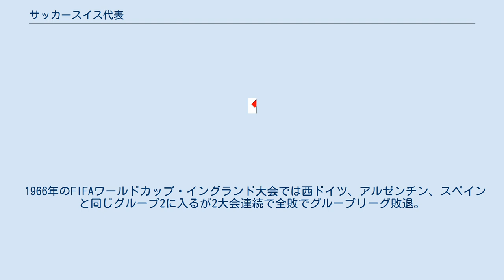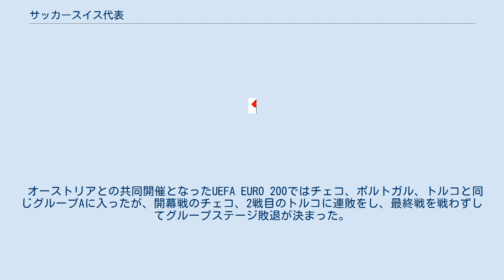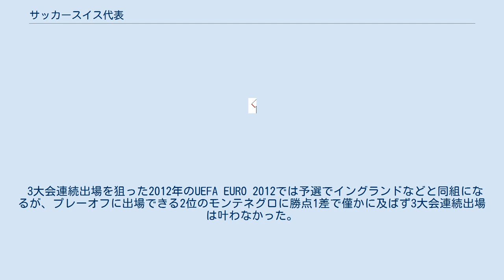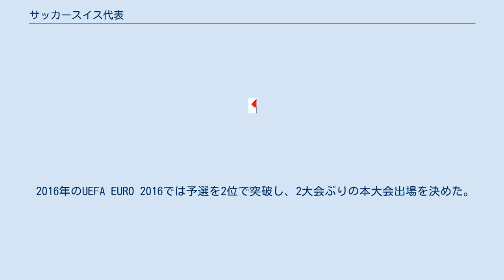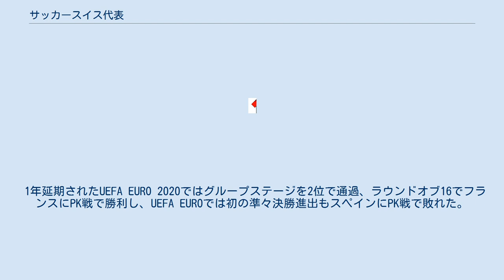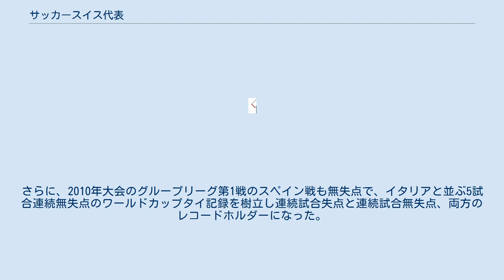サッカースイス代表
サッカースイス代表（仏:Équipe de Suisse de football、独:Schweizer Fussballnationalmannschaft、伊:Nazionale di calcio della Svizzera、ロマンシュ語:Squadra naziunala da ballape da la Svizra）は、スイスサッカー協会(ASF / SFV)によって編成されるスイスのサッカーのナショナルチームである。
 愛称の「リ・ナティ」は、スイス国民の意味から。
 FIFAワールドカップは1934年のイタリア大会で本大会に初参加。
1回戦でオランダに勝利しベスト8入りを果たす。
 1938年のFIFAワールドカップ・フランス大会では1回戦でドイツに引き分け再試合にもつれ込むが辛くも勝利して2大会連続でベスト8に進出した。
 3大会連続出場となった1950年のFIFAワールドカップ・ブラジル大会では開催国のブラジル、メキシコ、ユーゴスラビアと同じグループ1に入りメキシコに勝利、開催国のブラジルに引き分けるなど健闘したが、初戦のユーゴスラビア戦の敗戦が響き1勝1分1敗の3位でグループリーグ敗退となる。
 1954年の地元開催で行われたFIFAワールドカップ・スイス大会ではイタリア、イングランド、ベルギーと同じグループ4に入る。
この大会のみグループリーグにシード制が導入され総当りではなかったため、初戦のイタリアには勝利したが結果的にそのイタリアと1勝1敗で並びプレーオフが行われた。
そのプレーオフでスイスはイタリアに4-1と勝利し結果的にイタリア相手に2勝してグループリーグを2位で突破し、3度目のベスト8入りを果たした。
ベスト8ではオーストリア相手に打ち合いを演じるが5-7で敗戦した。
 1962年のFIFAワールドカップ・チリ大会では開催国のチリ、西ドイツ、イタリアと同じグループ2に入るが、全敗でグループリーグ敗退。
 1966年のFIFAワールドカップ・イングランド大会では西ドイツ、アルゼンチン、スペインと同じグループ2に入るが2大会連続で全敗でグループリーグ敗退。
その後は予選突破ができず、1994年のFIFAワールドカップ・アメリカ大会まで本大会には出場できずにいた。
 その1994年FIFAワールドカップ・アメリカ大会予選では、同組となったイタリアを相手に1勝1分と勝ち越して7大会ぶりに予選を突破する。
本大会では開催国のアメリカ、コロンビア、ルーマニアと同じグループAに入り、1勝1分1敗の2位でノックアウトステージに進出した。
ラウンドオブ16ではラウンドオブ16でスペインと対戦し0-3で敗戦した。
 UEFA EUROにはUEFA EURO 1996で本大会初出場を果たす。
グループリーグでは開催国のイングランド、オランダ、スコットランドと同じグループAに入り、初戦で開幕戦となる開催国イングランド相手に1-1と引き分けたが、その後2敗を喫し、初の本大会はグループリーグ最下位で敗退となった。
 1998年のFIFAワールドカップ・フランス大会では予選でプレーオフに進出できる2位のハンガリーに勝点2と僅かに足りず、4位で敗退となり2大会連続での出場は叶わなかった。
 2000年のUEFA欧州選手権・ベルギー・オランダ共催大会では予選でデンマークと勝点で並んだが、直接対決で1分1敗と負け越し、3位となり予選敗退となった。
 2002年のFIFAワールドカップ・日韓共催大会では予選で後に本大会に出場となるロシア、スロベニアと同じグループに入ったが、フェロー諸島とルクセンブルクにしか勝利を挙げることが出来ず、結局予選4位となり2大会連続で予選敗退となった。
 2004年のUEFA EURO 2004では予選で2002年のFIFAワールドカップ予選で敗れたロシアと再び同組になるが、勝点1差でそのロシアを振り切り予選1位となり2大会ぶりの本大会出場を決めた。
本大会ではフランス、イングランド、クロアチアと強豪国ばかりのグループBに入り1分2敗で初の決勝トーナメント進出とはならなかった。
 2006年のFIFAワールドカップ・ドイツ大会ではプレーオフで前回大会3位のトルコをアウェーゴール差で破り3大会ぶりの本大会出場となった。
本大会のグループリーグでは今大会限りで現役を引退するジネディーヌ・ジダン要するフランス、前回大会4位の韓国、初出場のトーゴと同じグル...